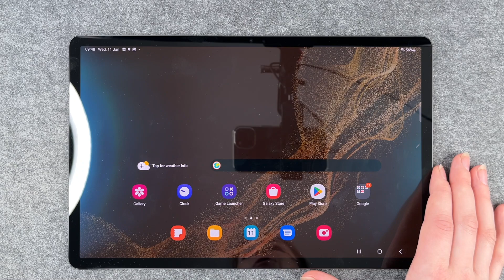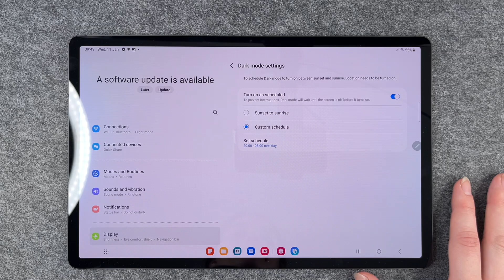Samsung Galaxy Tab S8+, S8, S8 Ultra- How to enable Dark Mode • 📱 • ⚫️ • 😎 • Tutorial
Do you have the Samsung Galaxy Tab S8+, S8, S8 Ultra and want to know about the Dark Mode? Then we hope to answer all your questions with our video, because we take a closer look at the Dark Mode here. It's a practical feature that helps to protect your eyes in the dark and also creates a chic appearance for many apps that support the dark design, it also is a nice way to save some battery. Have fun with our tutorial.